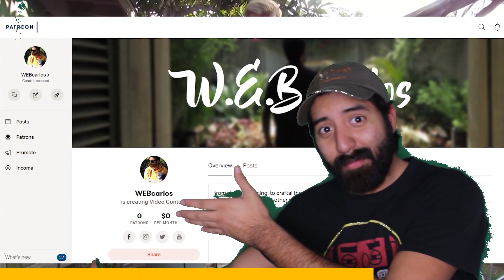7 DAY YOGA CHALLENGE